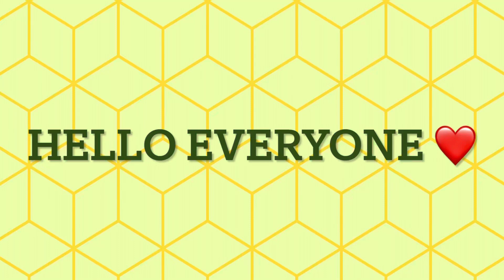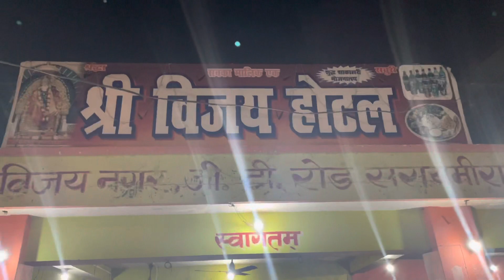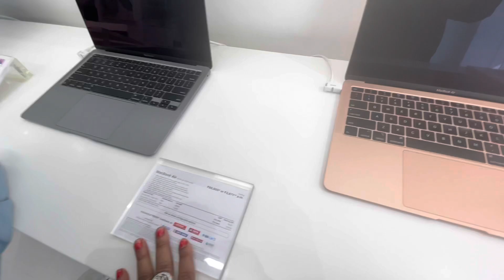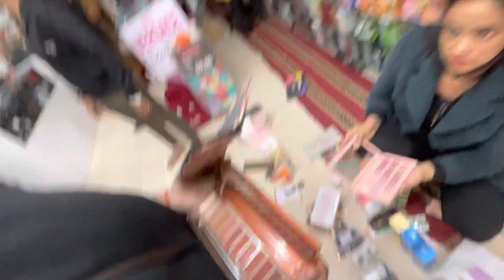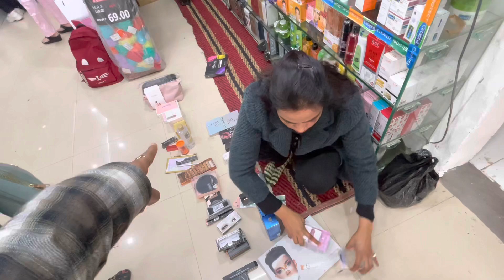MacBook Pro finally le hi liya super excited guys#vlog applemacbookpro #2022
Hello everyone thank you everyone for your lota of love and support ❤️ I am blessed to have you guys.😊